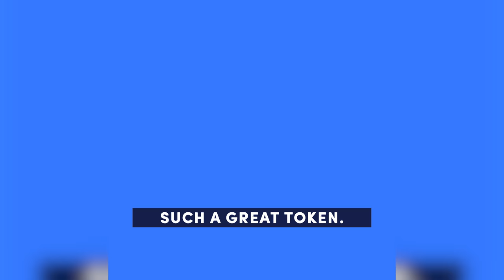Decred: Original Governance